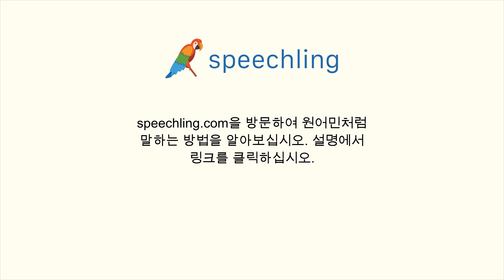영어로 "좀 도와 줄래요?" 말하는 법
남성 음성 번역 :
좀 도와 줄래요?

여성 음성 번역 :
좀 도와 줄래요?